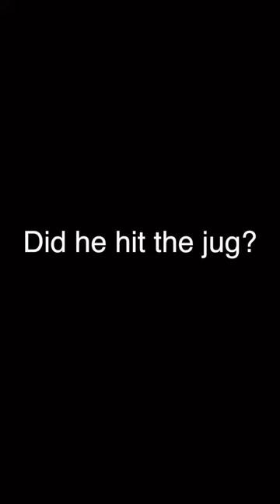“Dropping Plates” with a 300 Win Mag at 1000 yards!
Intro to Long Range Student Brent King destroyed the hanger for his milk jug during his attempt at our 1000 yard milk jug challenge.

At our courses we guarantee that every student will go home having completed our 1000 yard Milk Jug Challenge.  Students also get the chance to shoot out to 1 mile (1760 yards) and attempt our 1200,1500 yard and 1 mile milk jug challenges after class.

In this clip Brent missed the jug but hit the 1/4” steel flower pot hanger holding it up and destroyed it.  Later on he did hit the jug and completed the challenge.